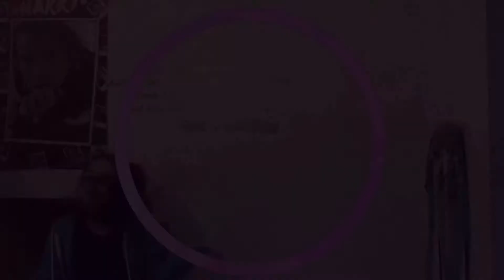"Bubblegum Chick🍑" Fan Video {Chammy MVC}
Hey guys sorry it's so short😓
Inspired by Leah, her audio too😁🎶
Been busy sorry👀
Went to a carnival today with one of my best friends from primary school which I haven't seen for like a year🍇
Had a laugh😂👍🏼
And my one of my best friends performed majorettes and did really well, well done Hannah☺️💖
Weekends go too quick😩
5 weeks left of sklllll👌🏼
Prob gonna take ages tho😔
Kinda like this idk😁
A feature would be nice as I've never had one?
Jks as if😂😩
Okay lyaaaa💖
Byeeeee😀